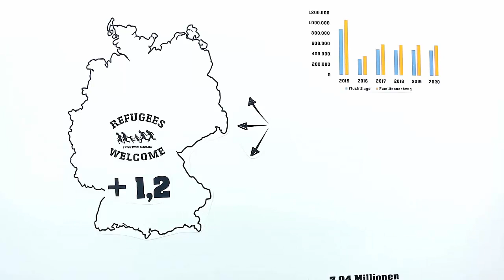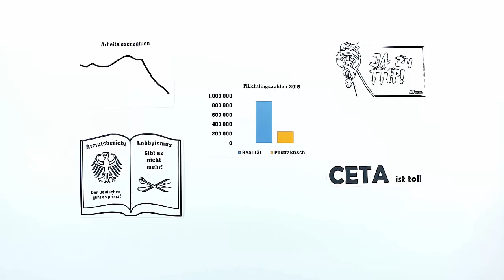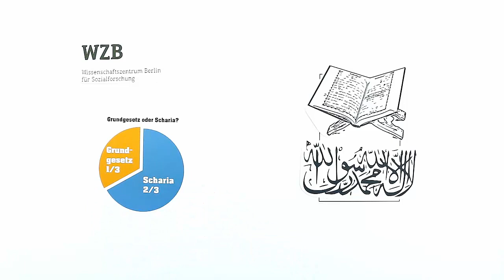Flüchtlinge lästig für Merkel Keine Fakten zum Familiennachzug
Hier nur mal ganz kurz ein paar Zahlen und Fakten über Flüchtlinge.

Im Jahr 2015 öffnete Angela Merkel rechtswidrig unsere Grenzen für eine Vielzahl an Flüchtlingen. Die offiziellen Zahlen belegen eine Zuwanderung von 1,2 Mio. Menschen in 2015 und 2016. Bis 2020 sollen laut Bundesregierung insgesamt pro Jahr ca. 500.000 Flüchtlinge aufgenommen werden.

Das Bundesamt für Migration und Flüchtlinge, kurz BAMF, schätzt, dass pro Flüchtling ca. 1,2 Familienmitglieder nachfolgen werden. Das bedeutet, dass wir von offizieller Seite aus, mit ungefähr 7,04 Mio. Flüchtlinge bis 2020 rechnen können.
Nur mit diesen Zahlen gerechnet, zusätzliche Einwanderung ab 2020 nicht inbegriffen, und dem jährlichen natürlichen Zuwachs von 1,5%, hat sich diese Bevölkerungsgruppe im Jahr 2050 auf ca.12 Millionen vergrößert.

Dazu noch schnell folgender Hinweis: da dieses Thema die Gemüter der Deutschen höherschlagen lässt, ist davon auszugehen, dass analog der geschönten Arbeitslosenzahlen, Armutsberichte und diverser TTIP und CETA Geheim-Verhandlungen uns widerholt kein reiner Wein eingeschenkt wird und die offiziellen Zahlen nicht der Realität entsprechen und demnach weitaus höher seien könnten. Die 2015 von der Regierung genannten Zahlen wurden zum Beispiel um mehr als das 3-fache übertroffen.

Gerade vor den anstehenden Bundestagswahlen ist die Wahrheit zur Thematik „Flüchtlinge“ unerwünscht! Das BAMF hat hier schon vorgesorgt und verordnet, dass offiziell eingeschleuste Familienmitglieder nicht als Flüchtlinge deklariert werden und daher in den entsprechenden Statistiken eben nicht auftauchen werden.

Zurück zum Thema: Deutschland hat schon jetzt die größte muslimische Bevölkerung aller Länder Westeuropas und ist zum jetzigen Zeitpunkt nach der Türkei weltweit das Land, in dem die meisten Flüchtlinge leben. Zu beachten sind zudem auch die signifikant hohen Geburtenraten muslimischer Frauen in Deutschland von derzeit durchschnittlich 3,1 Kindern pro Frau. Bei den deutschen Frauen sind es im Schnitt nur 1,4 Kinder pro Frau – 2,1 Neugeborene pro Frau wären zum Erhalt der einheimischen Population erforderlich. Dieser negative Effekt verdeutlicht die Problematik ungemein.
Das Wissenschaftszentrum für Sozialforschung in Berlin fand heraus, dass unter den Muslimen islamisch religiöser Fundamentalismus weit verbreitet ist. Zwei Drittel der befragten Muslime halten demnach religiöse Gesetze für wichtiger als die Gesetze des Landes, in dem sie leben.
Vor diesen Hintergründen ist es traurig, dass wichtige Fragen, Einwände und auch Ängste der deutschen Bevölkerung ignoriert und stets mit der Nazi-Keule beantwortet werden. Meiner Meinung nach sollten wir unseren Unmut aber nicht an den Flüchtlingen auslassen, auch wenn sie sich nicht integrieren wollen, nur aus wirtschaftlichen Gründen hier sind und viele unser Sozialsystem hemmungslos ausnutzen.

Bedenkt dazu bitte, die Flüchtlinge sind gar nicht das Problem, die Eliten sind im Moment das Problem. Ohne diese hätten wir keine Kriege, keinen ungleich verteilten Reichtum und damit hätte auch niemand einen Grund, aus seinem eigenen Land zu flüchten. Irgendwie sitzen wir alle in einem Boot, die Wut nach links, rechts oder unten zu verteilen hilft uns nicht weiter.

Das echte Problem sitzt oben! Es sind unsere korrupten Politiker und ihre vom Kapital besessenen Lobbyisten im Hintergrund!
Seit fast 70 Jahren sind die Altparteien an der Macht, lasst uns doch einfach mal etwas Neues ausprobieren. Wir haben es in der Hand, am 24 September 2017 kann jeder einzelne ganz persönlich dazu beitragen!